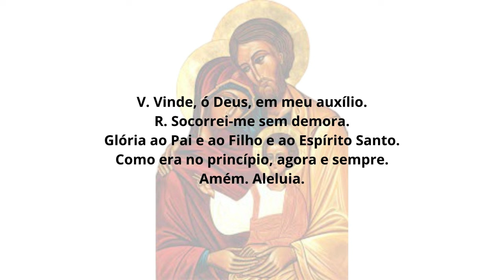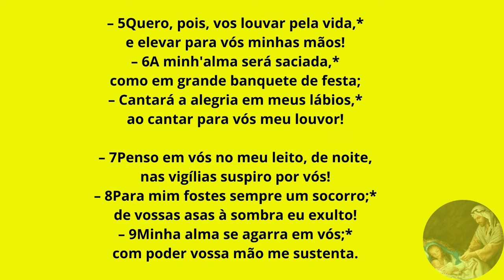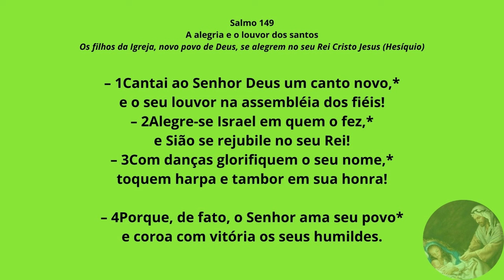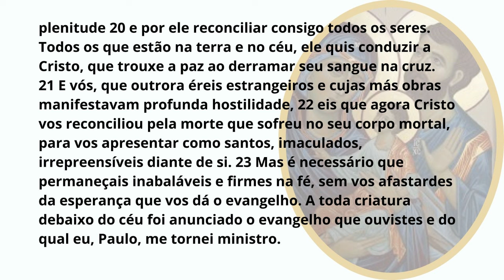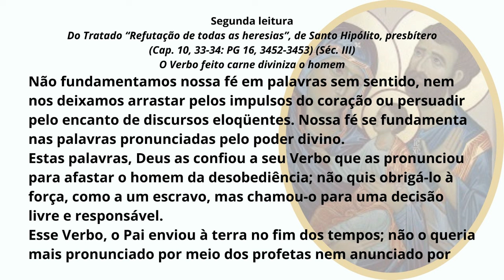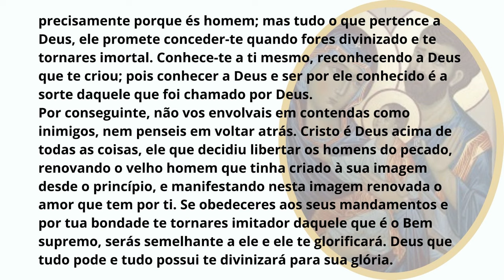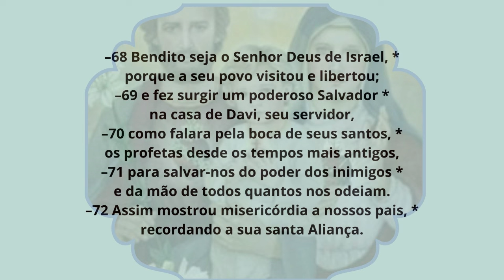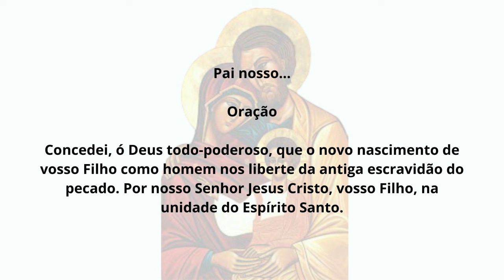[30/12/2023] Liturgia das Horas Laudes